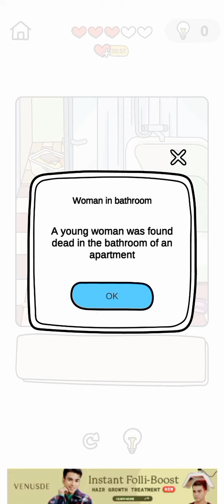Brain Out Game Detective Challenge